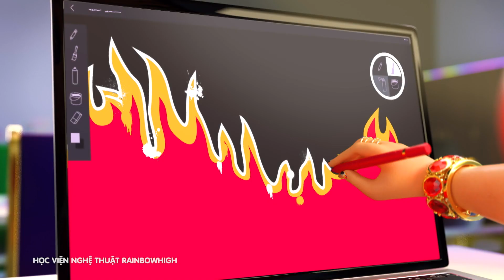HỌC VIỆN NGHỆ THUẬT RAINBOWHIGH | Tập 05: Thảm Họa Hẹn Hò Đôi | Phim hoạt hình mới